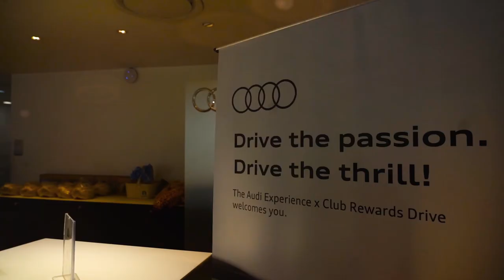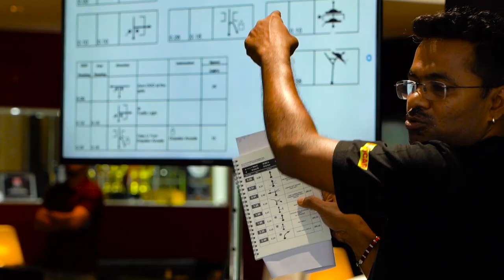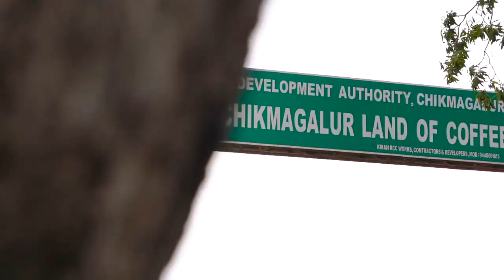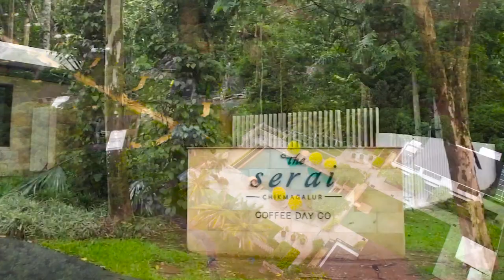Audi India | Audi Experience x Club Rewards Drive | Time. Speed. Distance. Rally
Revisiting the thrilling time when our Audi-ence took onto the challenge of precision driving.